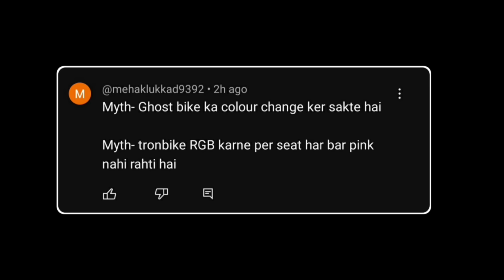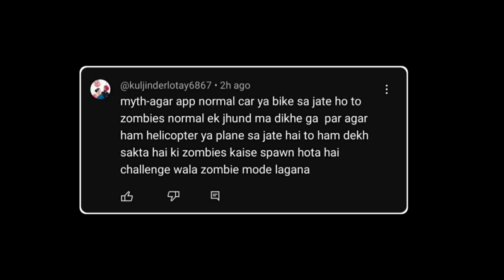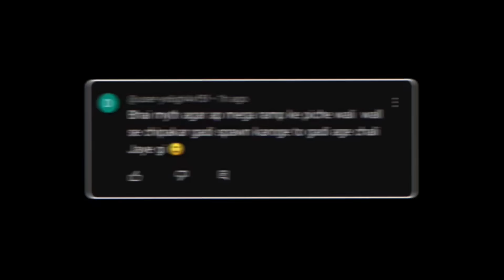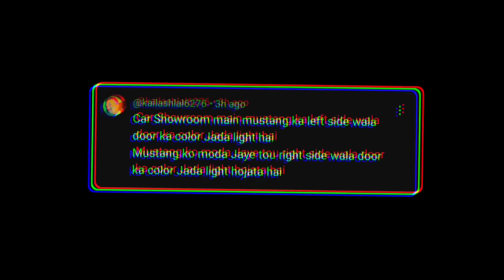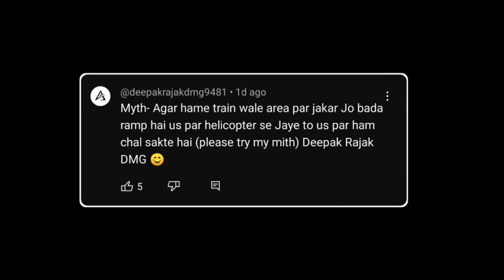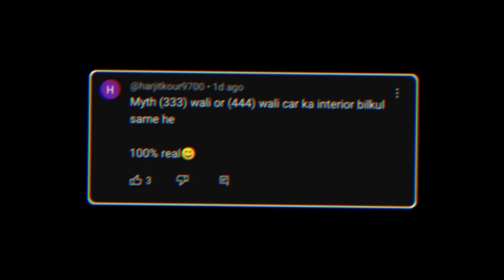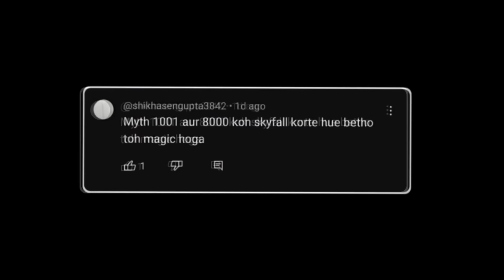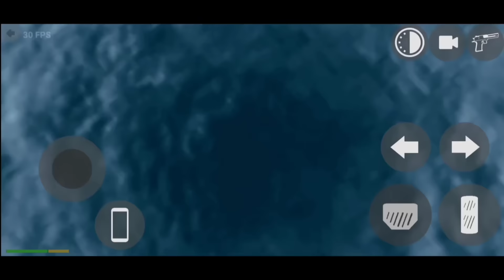Michael in Indian Bikes Driving 3D - Top 10 Myths #14